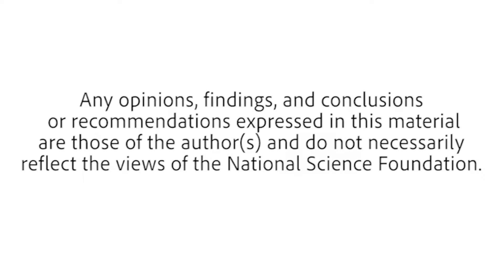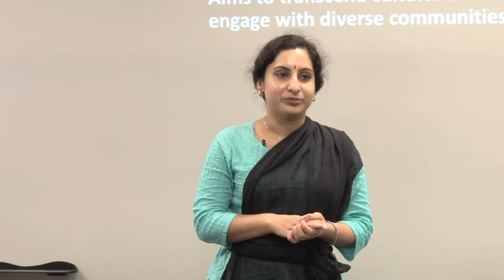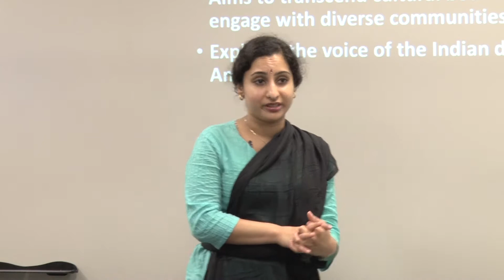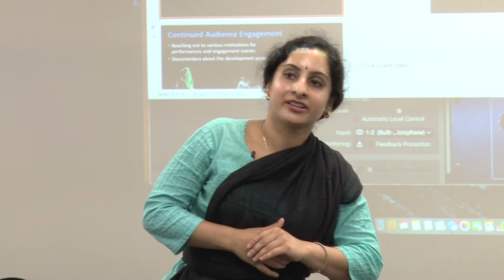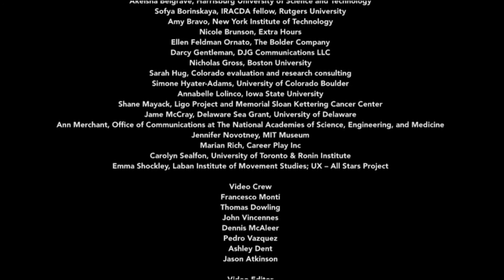Through Fish Eyes: Increasing Awareness about Marine Ecosystems through Classical Indian Dance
MADHVI VENKATESH

Come and see excerpts from Prakriti Dance’s newest production, “Through Fish Eyes,” which utilizes the dynamic classical Indian
dance form, Bharata Natyam, to evoke empathy about dwindling marine ecosystems. This will be interspersed with a discussion on
the development, and meaning of the work.

Additional Contributors: Kasi Aysola, Lisa-ann Gershwin, Ramya Kapadia, Madhavi Reddi, Vanita Todker, Seema Vishwanath

Madhvi Venkatesh is a Curriculum Fellow/Lecturer at Harvard Medical School and Co-Artistic Director of Prakriti Dance.
She has performed across the US and India as a soloist and member of reputed dance companies. Her academic work
focuses on science education, both through conventional and arts-based methods.